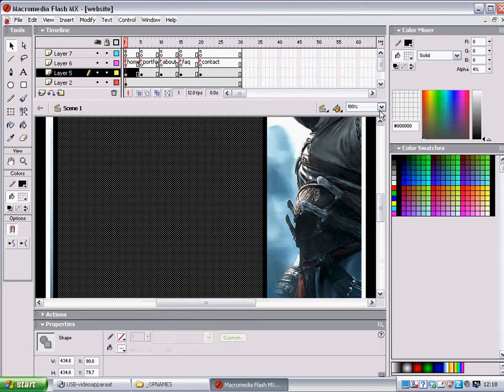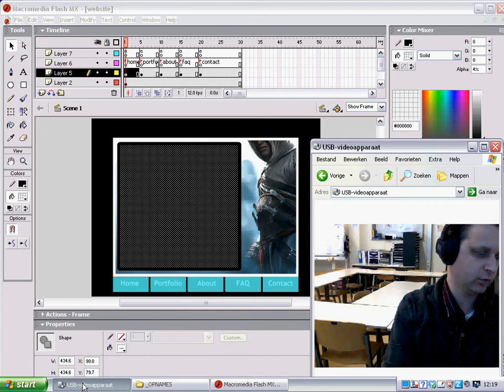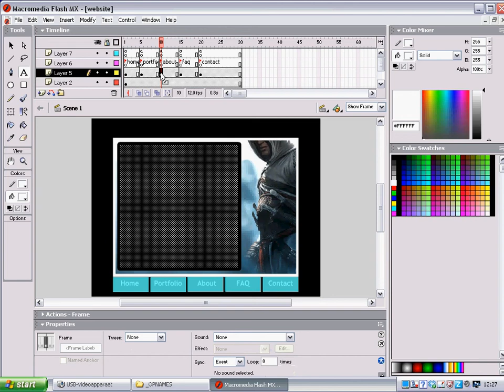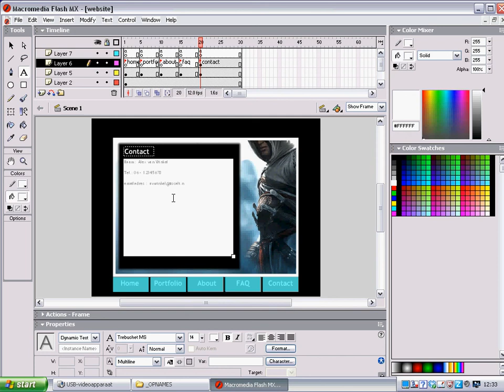February20 Tutorial Website maken met Flash MX Deel 3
Dit is een tutorial voor leerlingen van school 23 (onderdeel van het Summa college te Eindhoven).

De tutorial leert de leerlingen een website te maken in het wat oudere (maar nog steeds zeer goed werkende) programma FLASH MX.

In deze tutorial maak ik stap voor stap een website m.b.v. de reader die ik enige tijd geleden voor de leerlingen gemaakt heb.

Deze videoclip is deel 3 van totaal 4 delen.